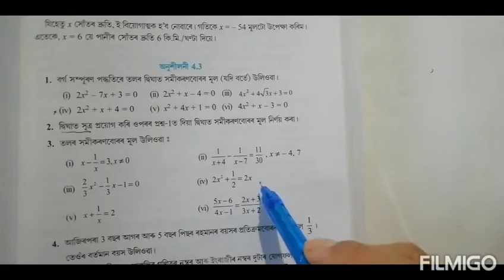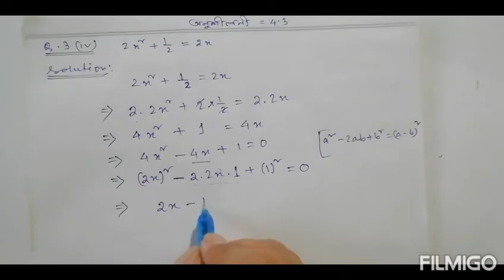Class 10: Chapter 4:Quadratic Equation for Assamese Medium || Exercise: 4.3 || Q.3(iv, v, vi)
Q.3 (iv, v, vi) Solutions